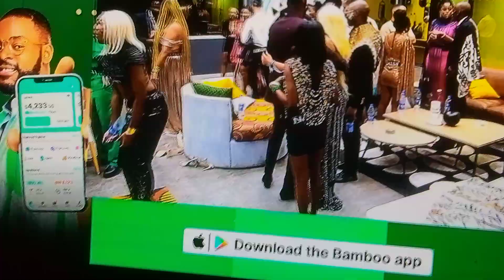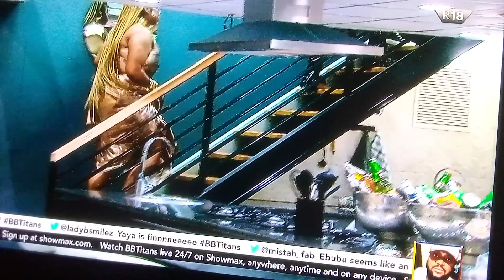BBTitans 2023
Welcome to BBTITANS 2023 it's gonna be fun guys

this is the original version from Nancy nice you tube channel. .alright reserved .